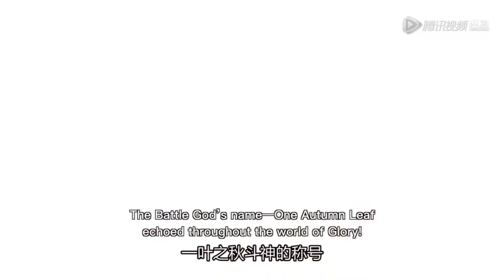King's Avatar : The Return Of God Ye Qiu